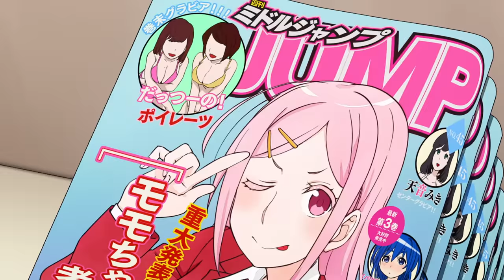第３期『かぐや様は告らせたい-ウルトラロマンティック-』 / ティザーPV 「石上優は語りたい」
♡「かぐや様は告らせたい-ウルトラロマンティック-」2022年4月放送開始♡

集英社「週刊ヤングジャンプ」にて好評連載中、シリーズ累計1650万部突破の、TVアニメに実写…全方位に話題のラブコメ作品！
「かぐや様は告らせたい」第３期、ついに開幕！

秀才たちが集うエリート校・秀知院学園
その生徒会で出会った副会長・四宮かぐやと生徒会長・白銀御行

誰もがお似合いだと認める2人の天才は、
すぐに結ばれるのかと思いきや
高すぎるプライドが邪魔して告白できずにいた!!

“如何にして相手を告白させるか”
という恋愛頭脳戦に知略を尽くしてきた歴戦の2人は
各々、心の内にとある決心を固める……

秀知院高等部の文化祭“奉心祭”の最終日までに、
2人の恋愛模様は大きく動き出す事に!?

恋が天才をアホにする!!新感覚“頭脳戦”？
ウルトラロマンティックなラブコメ、再々始動!!

■スタッフ
原作：赤坂アカ（集英社「週刊ヤングジャンプ」連載）
監督：畠山 守
シリーズ構成：中西やすひろ
キャラクターデザイン：八尋裕子
総作画監督：矢向宏志、針場裕子、田中紀衣
プロップデザイン：木藤貴之
美術監督：若林里紗
美術設定：松本浩樹、平義樹弥
色彩設計：ホカリカナコ
CG監督：栗林裕紀
撮影監督：岡﨑正春
編集：松原理恵
音響監督：明田川 仁
制作：A-1 Pictures
製作：かぐや様は告らせたい製作委員会

■キャスト
四宮かぐや：古賀 葵
白銀御行：古川 慎
藤原千花：小原好美
石上 優：鈴木崚汰
伊井野ミコ：富田美憂
早坂 愛：花守ゆみり
柏木 渚：麻倉もも
大仏こばち：日高里菜
柏木の彼氏：八代 拓
ナレーション：青山 穣
ほか

★ティザーPV 「石上優は語りたい」 CAST & STAFF

■キャスト
四宮 かぐや  古賀 葵
白銀 御行  古川 慎
藤原 千花  小原 好美
石上 優   鈴木 崚汰
早坂 愛  花守 ゆみり
伊井野 ミコ  富田 美憂
小野寺麗  高田 憂希

コンビニ店員 藤田 奈央

■脚本
中西 やすひろ

■絵コンテ
畠山 守

■演出
池田 愛彩

■総作画監督
矢向 宏志

■作画監督・雑誌表紙デザイン
水谷 雄一郎

■原　画
西岡 忍　橋本 知枝　山下 千咲　中川 美乃里
二宮 奈那子　園田 尚也　石塚 空良　西川 真人

■第二原画
中津 和美　吉村 虹穂　山本 恭将
田中 千恵　福島 友子　多田 彩乃

A-1 Pictures
齋藤 悠　鳥越 塁貴
有村 勇斗　廣瀬　あかね

作楽クリエイト
中村 叶子

SILVER LINK.
石井 直樹　椛沢 祥平　紀ノ國 太雅

■動画検査
佐藤 千春

■動画
A-1 Pictures
冨田 さおり　田渕 里美 川田 響子　原島 未来
杉浦 ゆとり　廣瀬 あかね　高橋 秋奈　田原 侑奈

A-1 Pictures 福岡スタジオ
大良 菜々美　高橋 葵　加藤 匠偉

中岡 真誉　弓削 愛直己　渡辺 光

ドライブ
間部 葵　川瀬 ひな子　奥村 勇斗

オクルトノボル
太田 久美子 工藤 康平

ENGI
角道 晴乃　東野 友莉香　三木 麻衣　山本 大輝

RIC

■色指定・検査
ホカリ カナコ

■検査補佐
大塚 実梨

■仕上
A-1 Pctures
村上 彩夏　大塚 実梨　河野 祥子
山澤 美紗紀　植田 友佳

バード

RIC

■背景
アトリエPlatz
若林 里紗　行方 利晴

■撮影
岡﨑 正春
小寺 竜輔　新谷 幸歩

旭プロダクション
森谷 若奈　藤田 大暉

■2Dデザイン
冨田 結伊

■CGワークス
栗林 裕紀

■編集助手
白石あかね

■編集協力
瀬山編集室

■編集スタジオ
Real-T

■ビデオ編集
キュー・テック
深沢美津奈

■音響効果
和田 俊也

■音響効果助手
山田 理紗子

■録音調整
進藤 公隆

■録音助手
飯塚 和奏

■音響制作担当
見留滉平

■音響制作
マジックカプセル

■タイトルロゴデザイン
veia
斉藤 昭　山口 美幸　兼田 弥生

■プロダクション営業
山本 和子

■制作事務統括
田中 祐二

■制作事務
長堀 奈未　早川 未紗

吉岡 正善

■制作デスク
杉本俊輔

■設定制作
渡辺有紀

■制作進行
田村和也

山田 賢志郎　菊池 雄一郎

■制作
A-1 Pictures

■製作
かぐや様は告らせたい製作委員会
　アニプレックス
　集英社
　ジェイアール東日本企画
　毎日放送